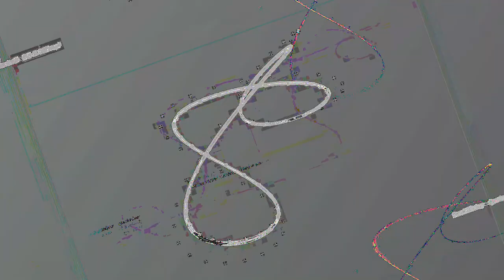[EPILEPSY WARNING] Movie 23 05 14 18h05m04s